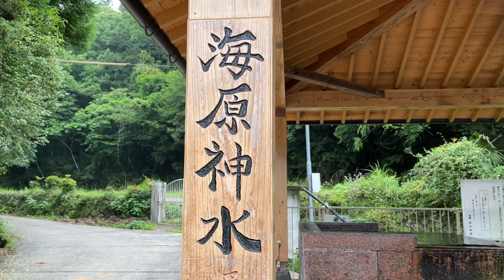【狛犬・海原六神社】おんせん県・小津留湧水の神社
大分県竹田市の海原六神社(かいばらろくじんじゃ)の狛犬
社頭に水の駅おづる、小津留湧水の湧き出す神社
大分県竹田市直入町大字下田北